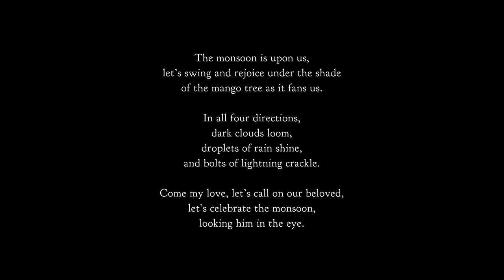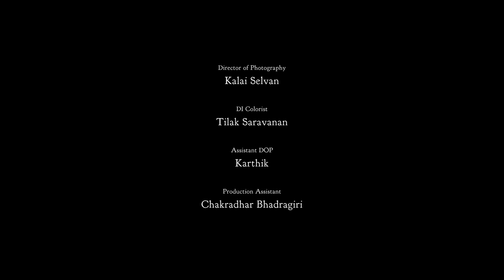A Monsoon Song | Gurupriya Atreya | Hriday Goswami | Gowrishankar V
A Monsoon Song, is a traditional Saawan Geet recorded and interepreted by Gurupriya Atreya for the love of monsoons and Khamaj. Come, lets celebrate the monsoons!

The monsoon is upon us,
let’s swing and rejoice under the shade
of the mango tree as it fans us.

In all four directions,
dark clouds loom,
droplets of rain shine,
and bolts of lightning crackle.

Come my love, let’s call on our beloved,
let’s celebrate the monsoon,
looking him in the eye.

The original composer of this song remains unknown.

Vocals - Gurupriya Atreya

Music Produced, Arranged, Mixed and Mastered by Hriday Goswami

Recorded at - X-Noise Studio, Guwahati and pranava studios, Bangalore

Piano - Jonathan Anand Wesley

Tabla - Gurumurthy Vaidya

Sarood - Diptendu Lahiri

Video Credits :

Music Video by Swung Dash Studios

Directed & Edited by Gowrishankar V

Director of Photography - Kalai Selvan

DI Colorist - Tilak Saravanan

Assistant DOP - Karthik

Production Assistant - Chakradhar Bhadragiri

Hair & Make-up by Tasneem Makda

Still Photography by Shalini Jain

Location Courtesy - Angana, The Courtyard, Banaglore